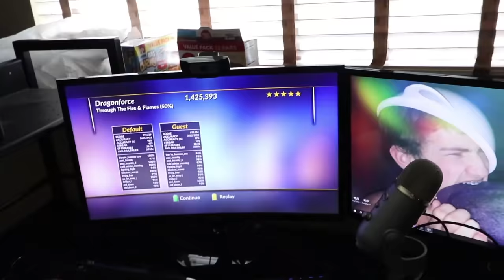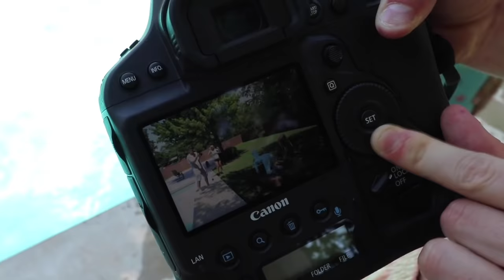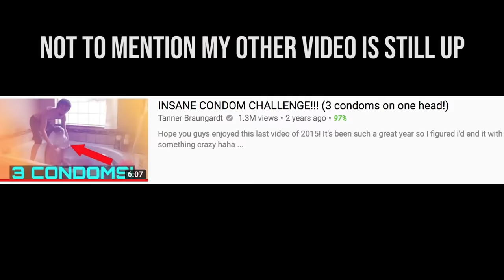HOW TO LEARN A BACKFLIP!! (FASTEST WAY)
This was monitored by professionals for safety. Do not attempt at home.